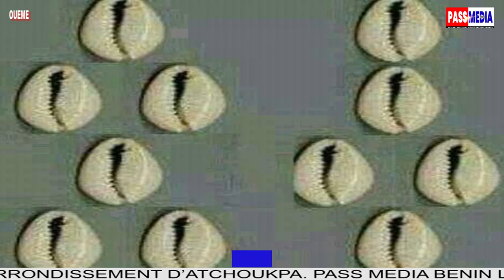LES PRÉCAUTIONS À PRENDRE POUR RENTRER DANS UNE NOUVELLE ANNÉE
SUIVEZ SUR PASSMÉDIABÉNIN